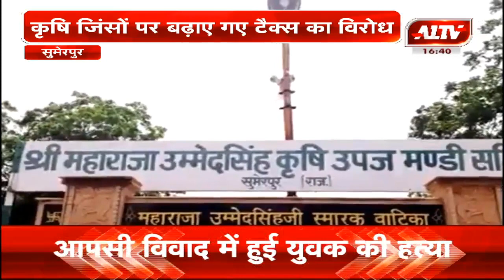सुमेरपुर : मंडी नीलामी व्यापार कार्य रहा बंद